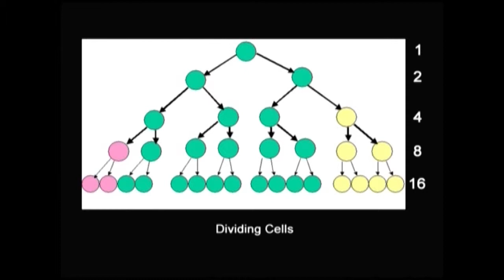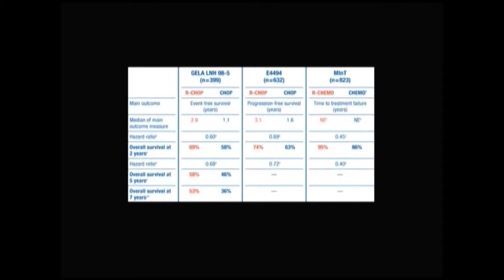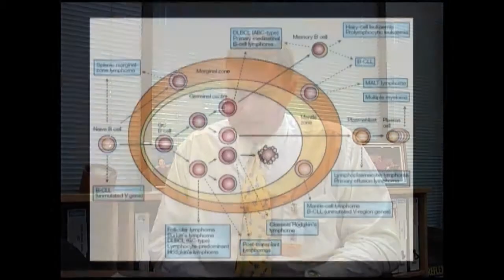Monoclonal Antibodies - Living With Lymphoma - Chapter 10